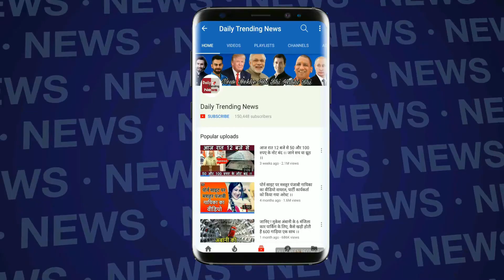vivo ipl 2018:'IPL में खिलाड़ियों का जल्द लगेगा जैकपॉट, क्रिकेट से खत्म होंगी द्विपक्षीय सीरीज'